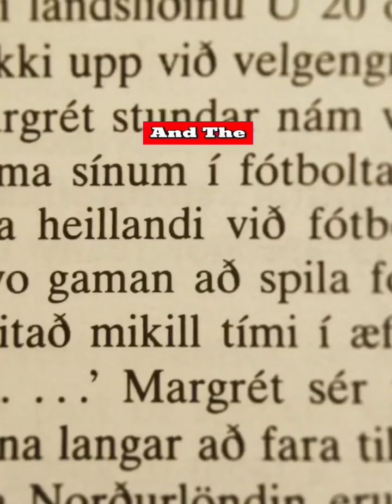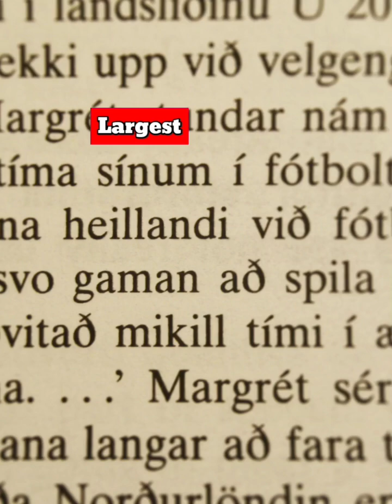What if Iceland And Greenland United a One Country | Country Comparison | Data Duck 2.o